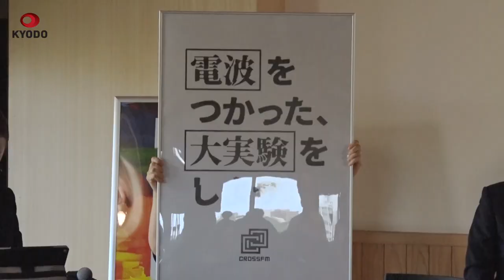ホリエモン「面白い情報届ける」 北九州FM局の経営に参画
北九州市のFMラジオ局「CROSS FM」の会長に就任した実業家堀江貴文氏(50)は22日、同市小倉北区で記者会見し、人工知能(AI)の活用やサブスクリプション(定額利用)サービスの導入を積極的に進める考えを示した。「面白いコンテンツを届けていく。地域のためにイベントを始める」と述べた。